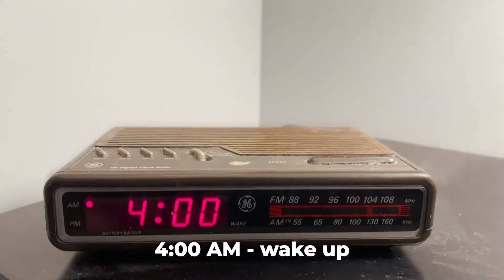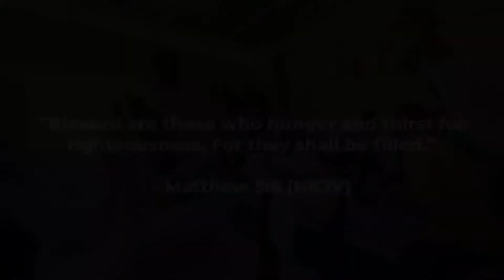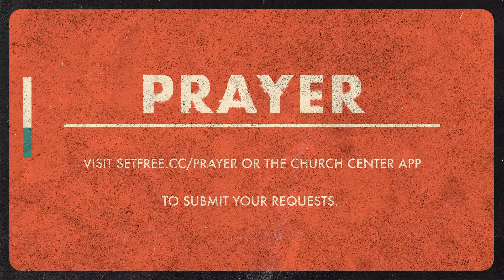When God Is Silent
Pastor Steven A. Bowen
Sunday, February 6, 2022
Set Free Church